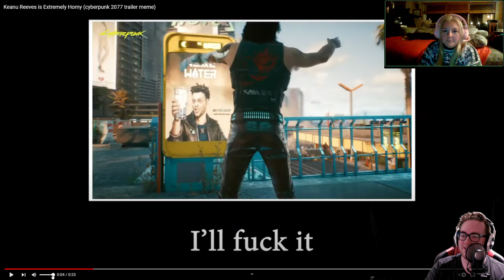Acting Relic | Cyberpunk 2077 ( 13 ) with niftykatie!